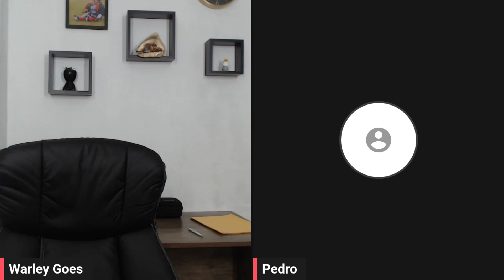COMO SABER HASTA CUANTOS CLIENTES SOPORTA MIS EQUIPOS EN EL ISP? | WARLEY GOES